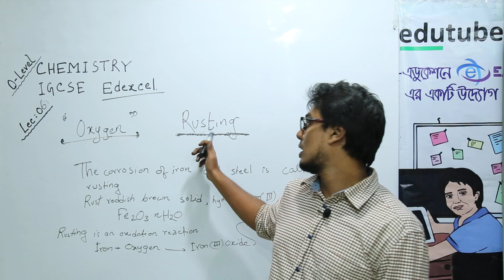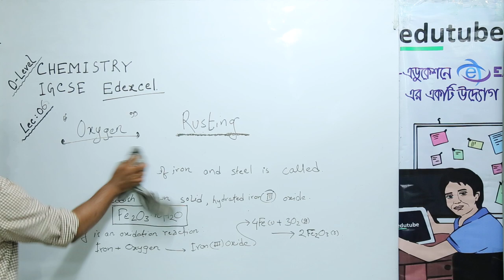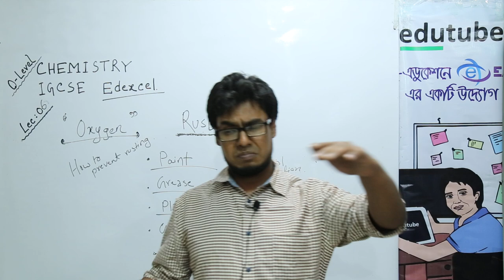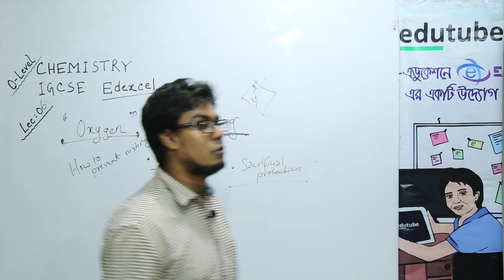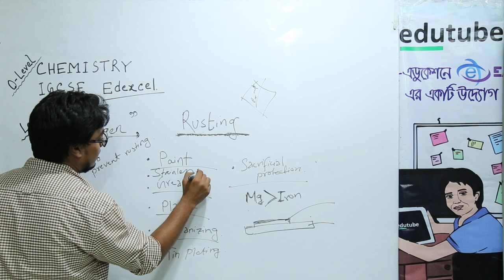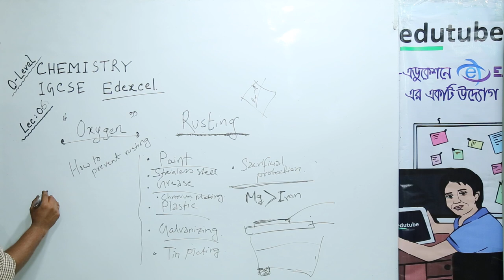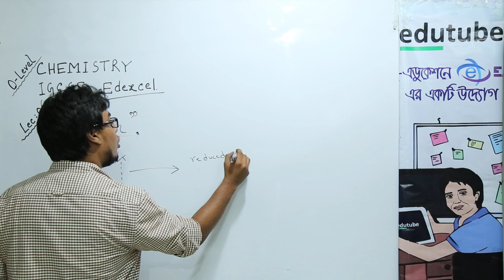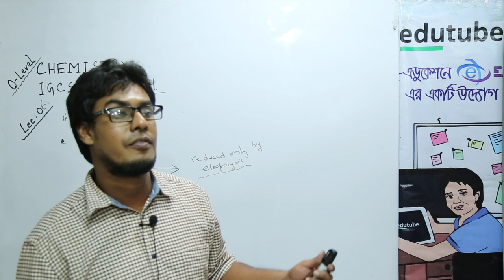O Level Chemistry IGCSE Edexcel, Oxygen Lecture 06